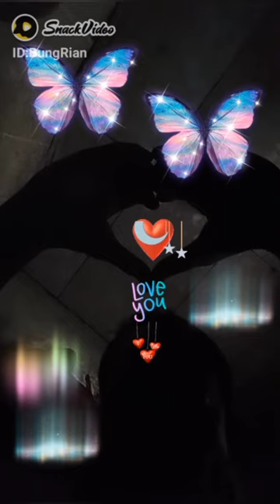GABUNGAN @abahrian3981 gabungan shorts abahrian abahrian3981 bungrian film kajian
Abah Rian @abahrian3981